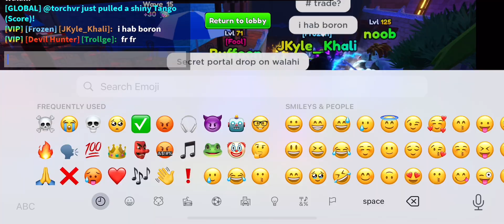NEW UPDATE 13 LAW(ROOM) FULL SHOWCASE!(anime adventures)